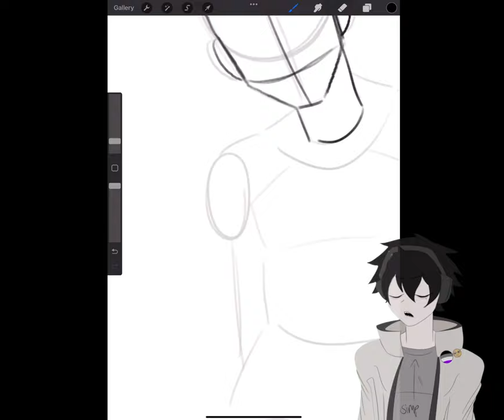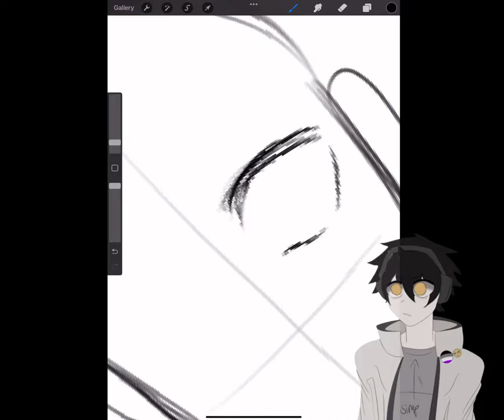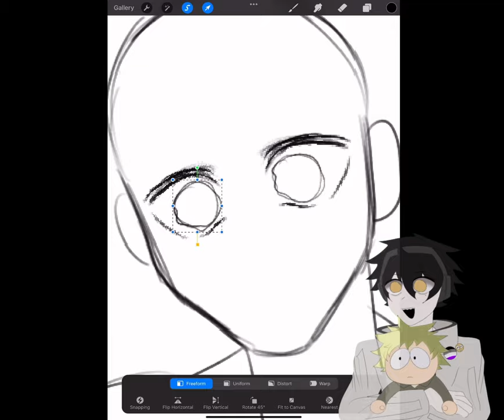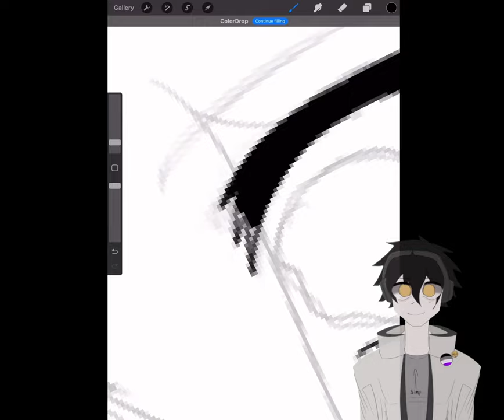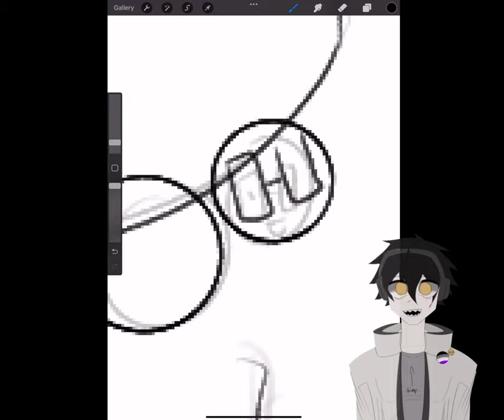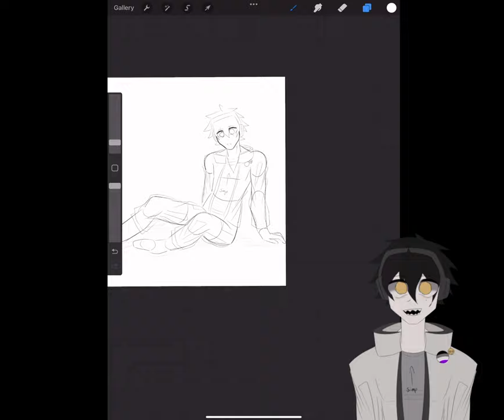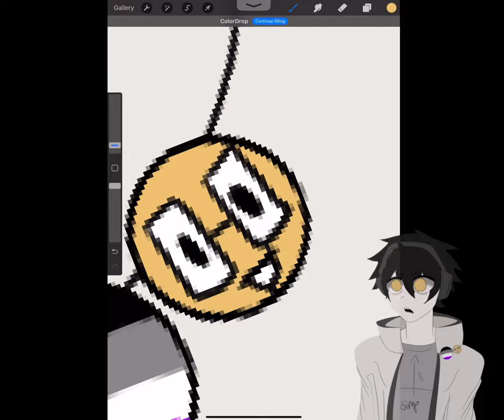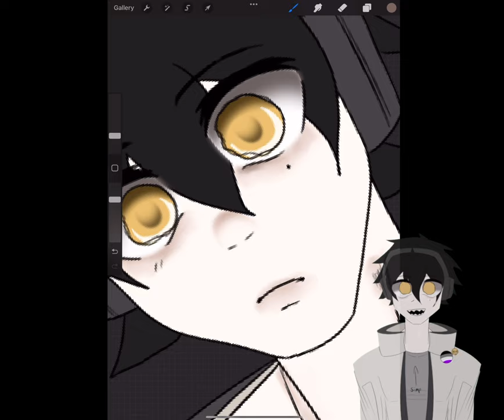Embracing my Failures: An Honest Life Update / Talk Video + Speedpaint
still learning how to talk about my feelings clearly step by step 👍🏼🩶. just wanted to get this video out there, so i could continue on with a better perspective moving forward. love u guys.
(I won’t be making any more speedpaint videos like these anytime soon due to to anxiety i had while working on this piece lol)
October games will now be switched to an individual series, once i get enough entries, I’ll start the first episode!
(Rules: Submit any horror game suggestions in the comments below, and if you get picked you get a shoutout!
thanks again to those who watched till the end, yall are some real ones. 💪